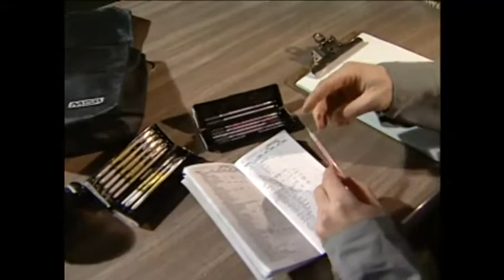3M Welding - Auto Darkening Helmets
This video demonstrates and explains the qualities and capabilities of Auto darkening welding helmets.